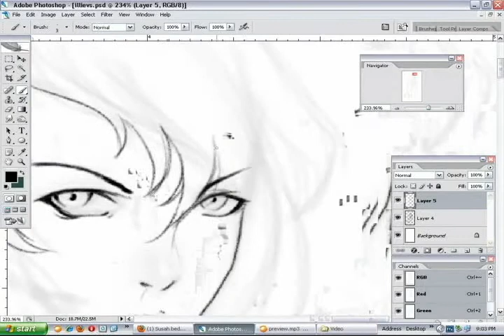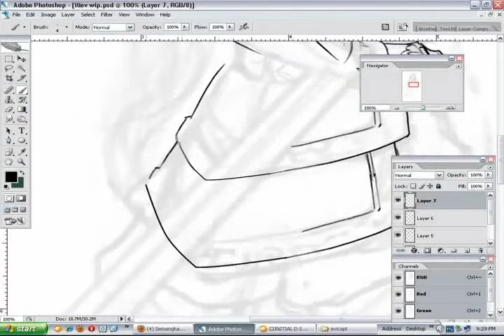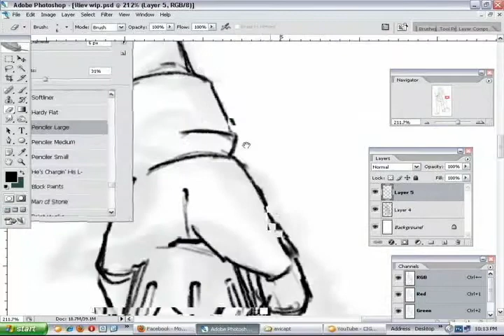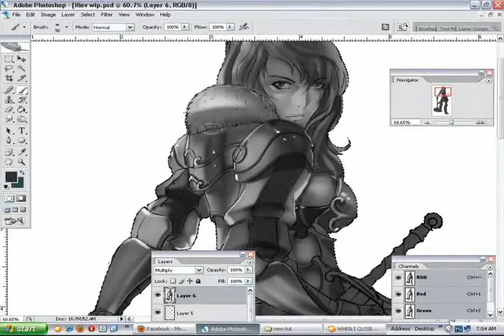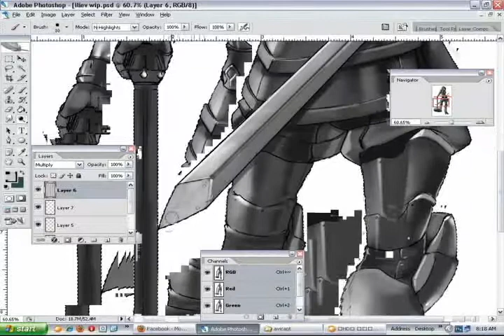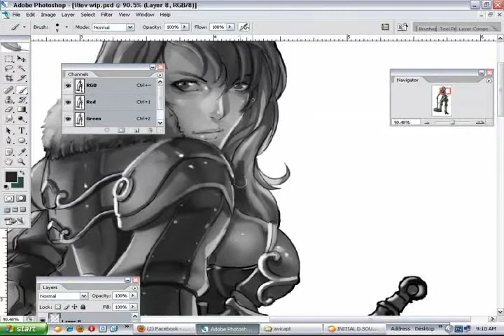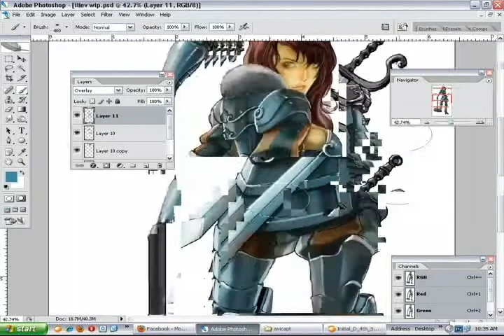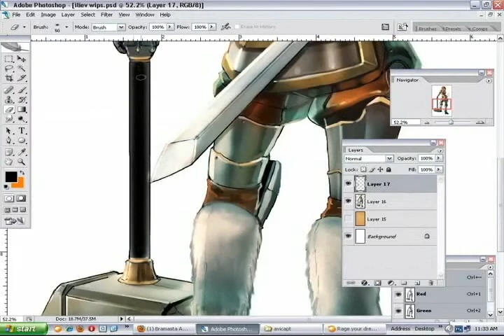armored girl digital painting tutorial